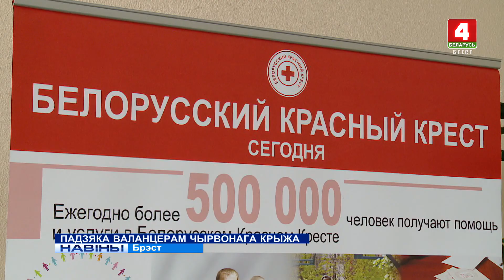ПАДЗЯКА ВАЛАНЦЁРАМ ЧЫРВОНАГА КРЫЖА (Відэа)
У горадзе над Бугам падвялі вынікі працы абласной арганізацыі Беларускага Таварыства Чырвонага Крыжа ў барацьбе з каронавіруснай інфекцыяй.